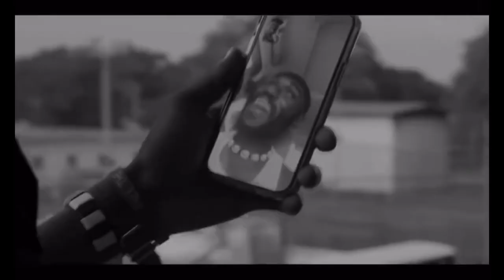Kwesi Arthur - Alhamdulillah ft. Black Sherif & Big Homie Flee (official video)